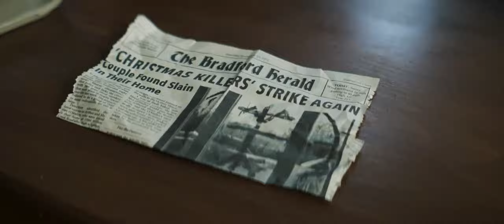Трейлер фильма: Кто не спрятался (2023)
Сюжет фильма «Кто не спрятался...»: Для нескольких студенток, оставшихся в одиночестве в кампусе на Рождество, предстоящий праздник казался настоящей катастрофой. Но он превратился в сущий кошмар, когда туда пожаловала банда одержимых головорезов. Их цели безумны – призвать некое темное зло. Теперь девушкам придется сделать невозможное, если они хотят остаться в живых.

Режиссер: Дженнифер Уэкслер
Страна: США, 2023
Продолжительность: 90 минут
Возрастные ограничения: 18+

В ролях: Мена Массуд, Оливия Уэлш, Хлоя Ливайн, Гас Кенуорти, Мэдисон Бэйнс, Georgia Acken, Дерек Джонс, Лорен Питре, Isabelle Boulton, Патрик Кертон